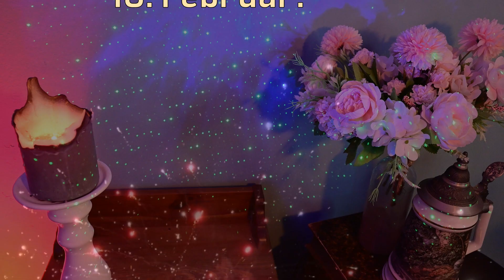Geburtstagsgrüße am 18. Februar, Happy Birthday Geburtstagsvideo am 18.2. mit Geburtstagslied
Alles Gute zum Geburtstag am 18. Februar wünschen die Geburtstagsgrüße mit Geburtstagsvideo und Geburtstagslied allen, die am 18.2. Geburtstag haben. Geburtstagsgrüße überbringt Dein musikalischer Glücksbringer.